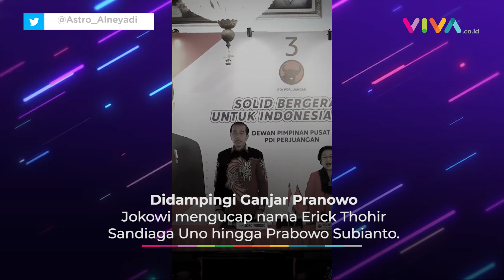Jokowi Blak-blakan Sebut Sejumlah Nama Cawapres Potensial Bagi Ganjar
VIVA - Presiden RI Joko Widodo (Jokowi), menyebutkan sejumlah nama termasuk Ketua Umum Gerindra, Prabowo Subianto sebagai salah satu sosok potensial jadi calon wakil presiden untuk mendampingi Ganjar Pranowo pada Pemilihan Presiden (Pilpres) 2024 mendatang. (RP-DRP-RN)